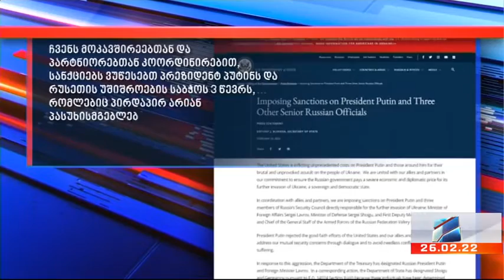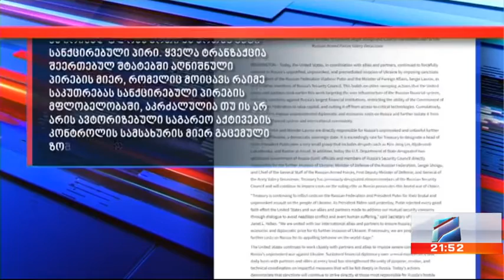უკრაინა-რუსეთის ომი-გაერო; კურიერი 21 საათზე 2022.02.26